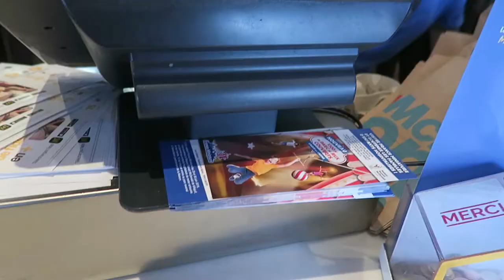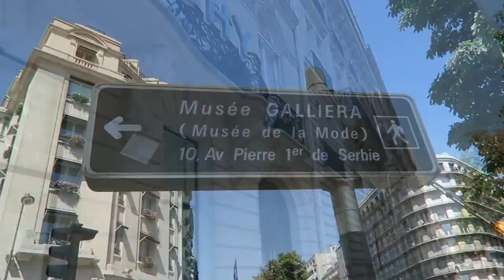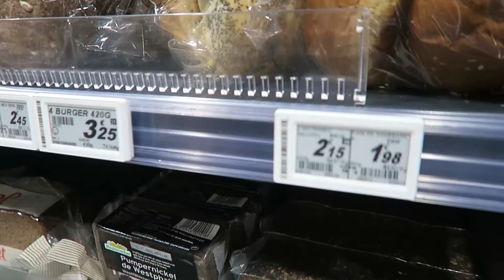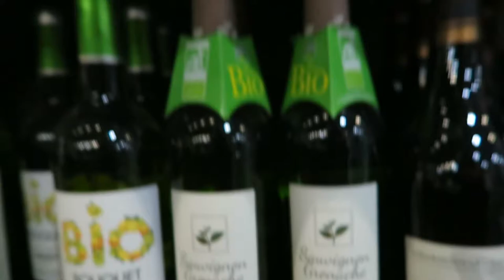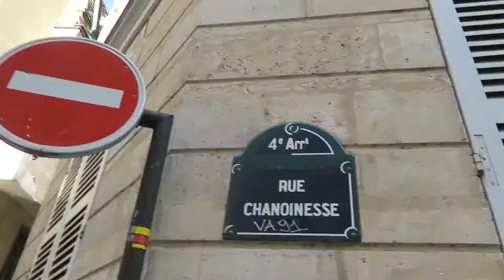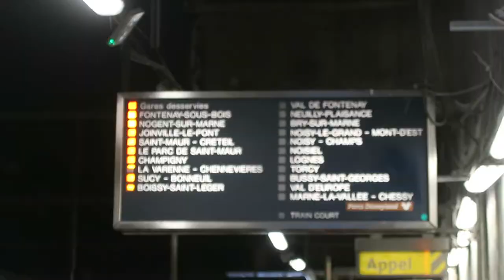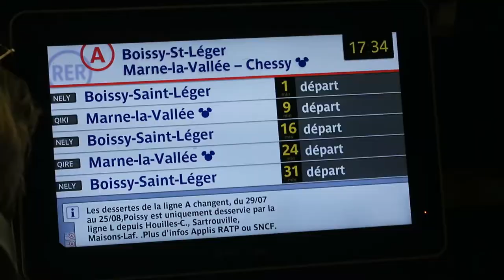Champs-Élysées, Arc de Triomphe (exploring PARIS city with us) + Notre-Dame ទៅលេងប្រទេសបារាំង Vlog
***KHMER COUSINS IN PARIS Episode 9 (Stream at 1080p for BETTER-QUALITY video)***
Continue from my previous episode where we spend a lot of time climbing the Eiffel Tower, we are still exploring the city of Paris! Luckily, we got to meet another Cambodian on our way to Notre Dame. Actually, it's not uncommon to see another Cambodian speaking Khmer in Paris. We got to do and go to many places: Champs-Élysées, Arc de Triomphe and Notre-Dame.

Other travel vlog you might like:
Jardins du Château de Versailles VLOG (Palace of Versailles) | a great outing with my aunt's family

Here is the timeline for the video!
0:00 Intro/Recap from episode 8
1:15 Walking to lunch
2:00 French farmers' market
3:30 French McDonald's
5:00 Strolling on the street of Paris
6:00 Champs-Élysées
7:30 Arc de Triomphe
8:30 G20 French supermarket
10:30 Way to Notre Dame
13:00 Train back home
14:45 Recap

*** this video was filmed back in summer 2019